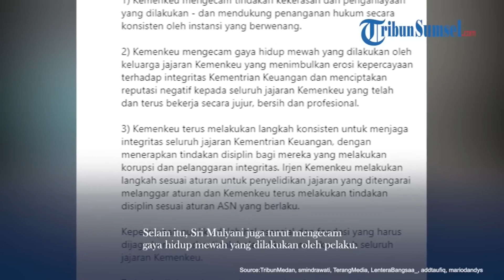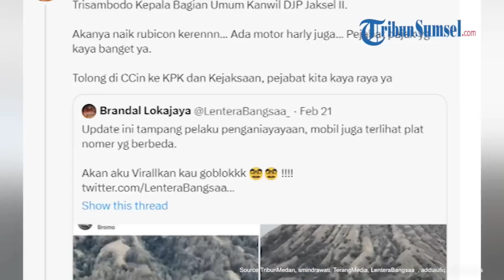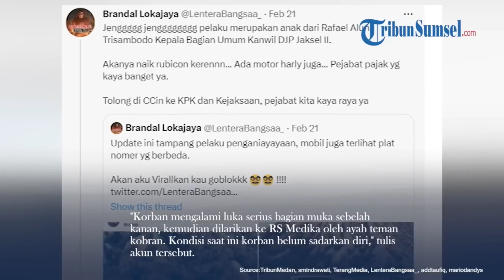Fakta Terbaru Kasus Pemukulan oleh Anak Pejabat Ditjen Pajak: Ayah Diperiksa hingga Soal Mobil Mewah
JAKARTA - Berikut adalah fakta-fakta terbaru dalam kasus pemukulan oleh Mario Dandy Satrio (20), anak pejabat Ditjen Pajak yang kini menjadi tersangka kasus penganiayaan anak di bawah umur di Jakarta Selatan.

Kronologi kasus ini disampaikan oleh Kapolres Metro Jakarta Selatan, Kombes Pol Ade Ary Syam Indradi.

Menurut Kapolres, peristiwa penganiayan ini berawal dari teman wanita pelaku berinisial AGH yang mengaku mendapatkan perbuatan tidak menyenangkan dari korban.

Artikel ini telah tayang di Tribunnews.com dengan judul Fakta Terbaru Kasus Pemukulan oleh Anak Pejabat Ditjen Pajak: Ayah Diperiksa hingga Soal Mobil Mewah,